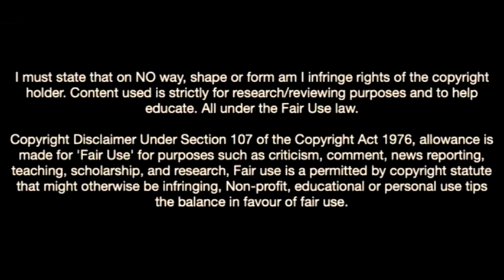This Is Why Borussia Monchengladbach Want Dion Drena Beljo